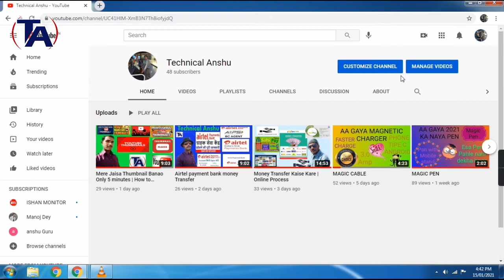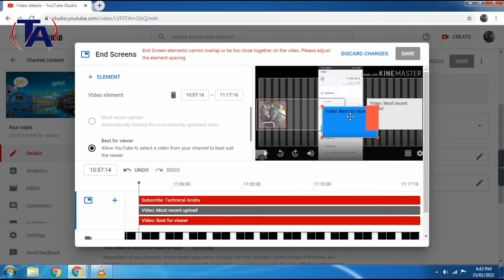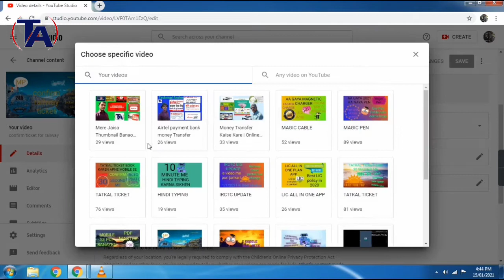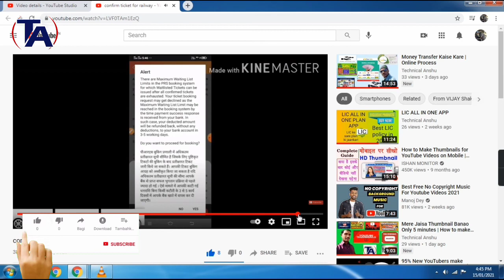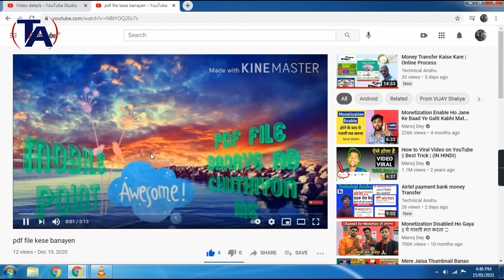End screen lagao views or Subscriber Badhao end screen lagayen How To Add End Screen On Youtube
Hello dosto aaj ki is video pe main aplogo bataunga ki aap kaise end screen laga sakte hai !

आप सभी दोस्तों से विनम्र निवेदन है कि हमारे चैनल KAAJU KI TECH  को SUBSCRIBE कर लें हम आपको बिलकुल सटीक information देंगें , कभी किसी न्यूज़ को बार - बार घुमा फिरा कर नहीं बताएँगे। मैं आपको वीडियो में इधर उधर नहीं बताता सिर्फ इम्पोर्टेन्ट टॉपिक पर ही बात करता हूँ जिसकी आपको जरुरत है। दोस्तों मुझे आप सब का साथ चाहिए आप सब का फीडबैक चाहिए आप प्लीज मुझे अपना सुझाव कमेंट बॉक्स में जरूर दें।

50MM LENS
CAMERA TRIPOD